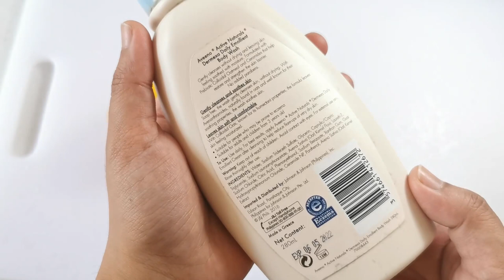DIY SKIN BLEACHING FOR PEKLAT AND DARK SPOTS | SAFE BA TO?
Yup finally pinakita ko na ang mga peklat ko and currently in the process of finding a solution. Join me in this journey.

Or, Huawei P20/P30 Pro